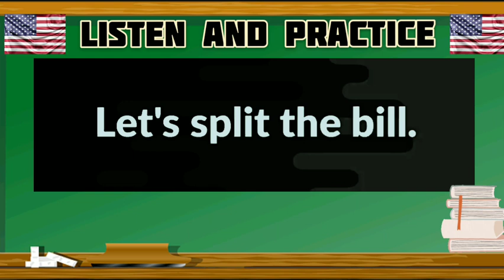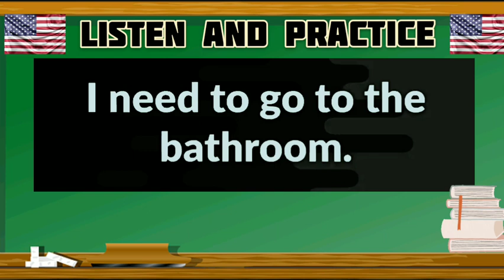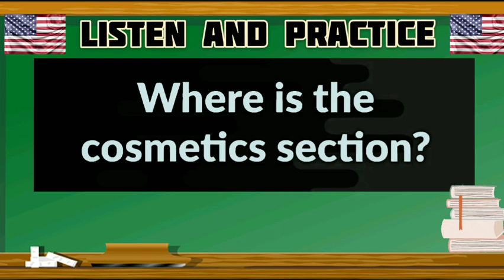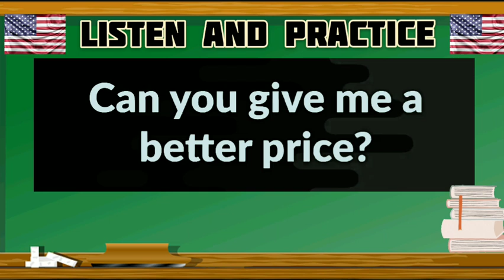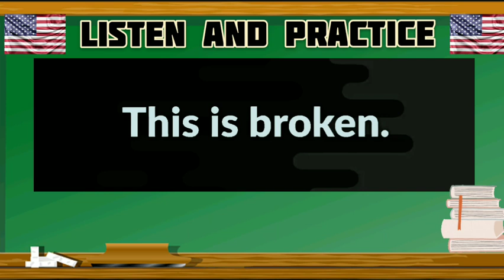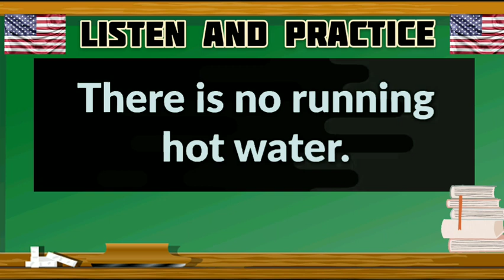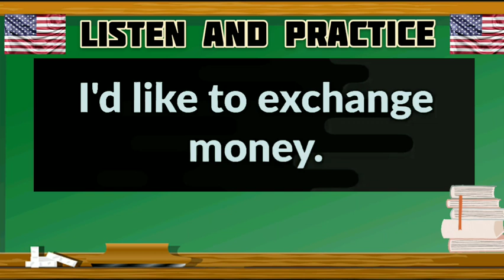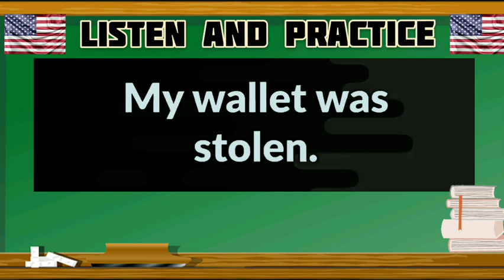Practice English Daily. Treinamento de Inglês.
Pratique inglês com Frases e perca o medo de falar em inglês.
Pratique todos os dias.
Melhore sua pronúncia.